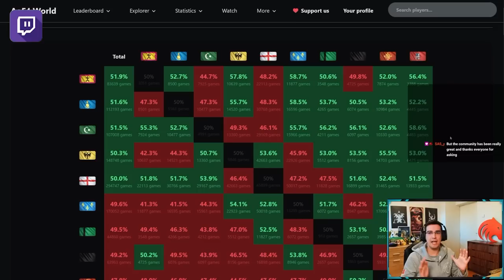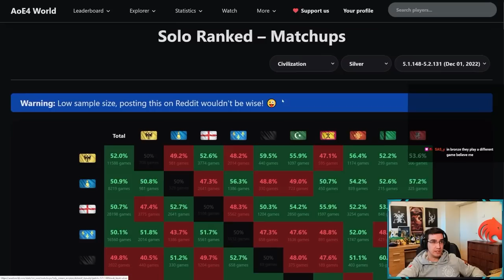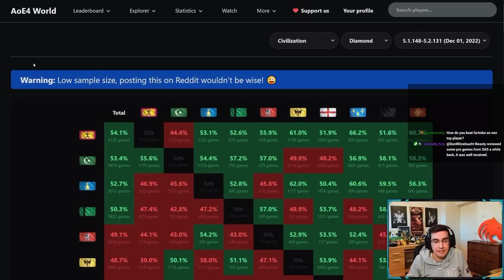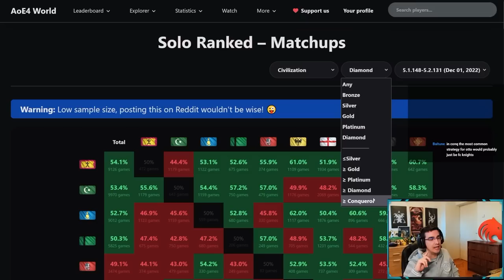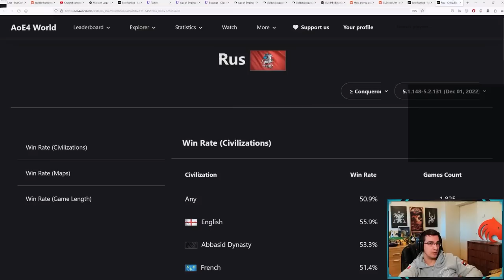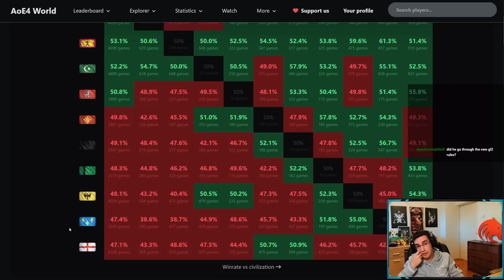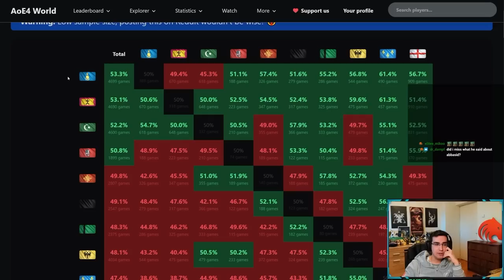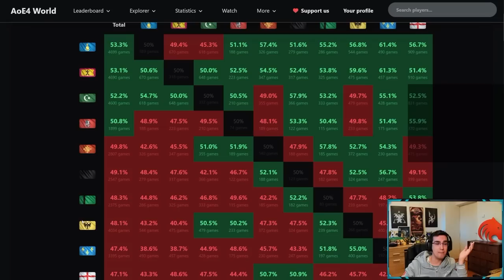NEW Ladder Win rates February 2023!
Reacting to new updated win rates in Age of Empires 4

Reviewing the upcoming patch for Age of Empires 4 -